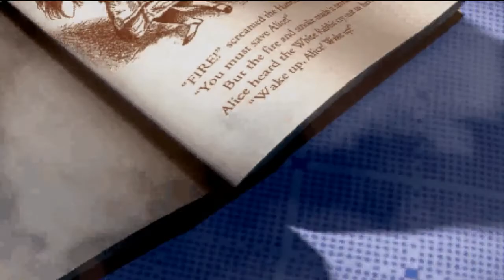AMERICAN McGEE'S ALICE - PART 1 - 𝙑𝙞𝙡𝙡𝙖𝙜𝙚 𝙤𝙛 𝙩𝙝𝙚 𝘿𝙤𝙤𝙢𝙚𝙙 | 𝙁𝙤𝙧𝙩𝙧𝙚𝙨𝙨 𝙤𝙛 𝘿𝙤𝙤𝙧𝙨 PC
No Commentary Playthrough of American McGee's Alice (2000/Re Release 2011) for the PC.
You are watching Act 1: Village of the Doomed & Fortress of Doors.

The game's premise is based on the Lewis Carroll novels Alice's Adventures in Wonderland (1865) and Through the Looking-Glass (1871), but presents a gloomy, cruel and violent version of the setting. The game centers on the novels' protagonist Alice, whose family is killed in a house fire years before the story of the game takes place. After several years of treatment in a psychiatric clinic, the emotionally traumatized Alice makes a mental retreat to Wonderland, which has been disfigured by her injured psyche.

𝙎𝙊𝙐𝙍𝘾𝙀: Wikipedia

0:00 Intro
0:22 Intro Cutscene

Village of the Doomed
2:28 Dementia
8:54 Pandemonium

Fortress of Doors
15:24 Fortress of Doors
19:06 Beyond the Wall
29:38 Skool Daze
39:16 Skool's Out

Genre: 3D Action-Adventure/Platformer
Developer: Rogue Entertainment
Publisher: Electronic Arts

Also available on: (Original) None
                                (2011 Re Release) PS3/Xbox360